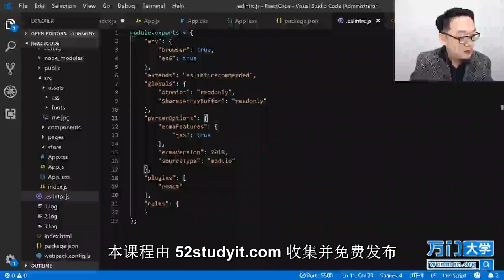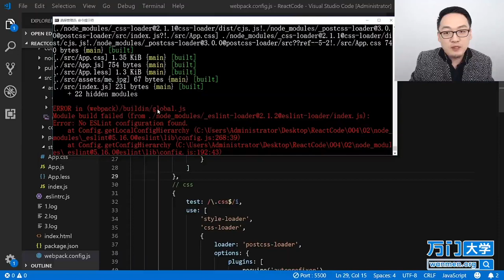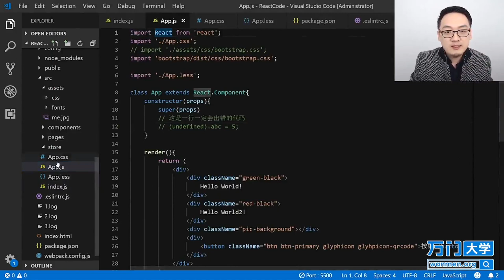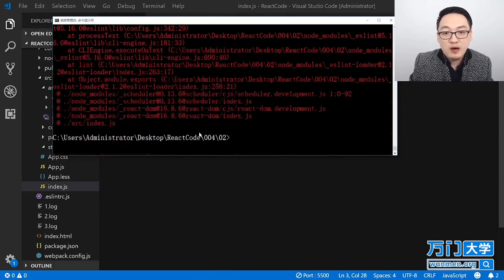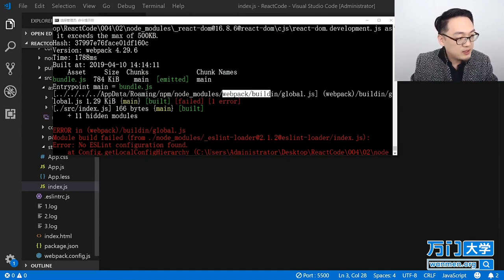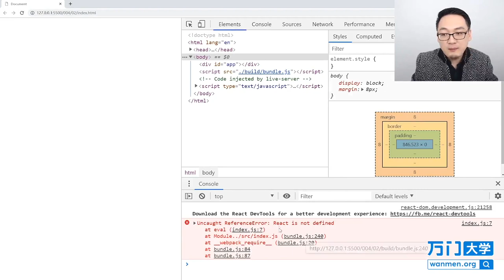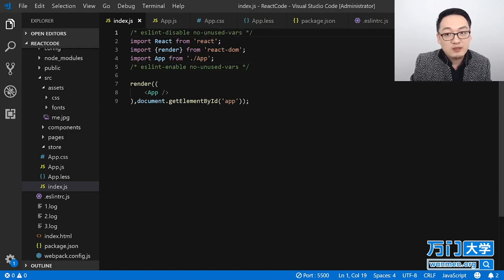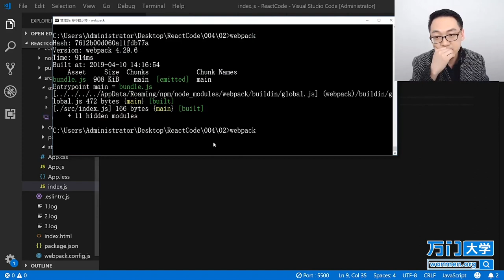React实战开发特训班-5.2修改webpack.config.js（一）